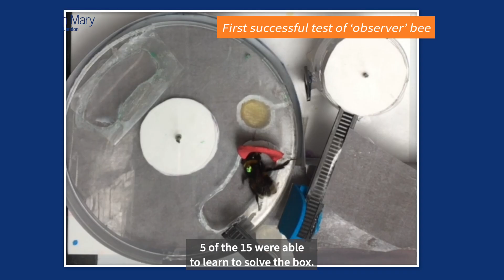Are bumblebees smarter than we think?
In a groundbreaking discovery, bumblebees have been shown to possess a previously unseen level of cognitive sophistication. Dr Alice Bridges, Professor Lars Chittka and their colleagues reveal that these fuzzy pollinators can learn complex, multi-step tasks through social interaction, even if they cannot figure them out on their own.

This challenges the long-held belief that such advanced social learning is unique to humans, and even hints at the presence of key elements of cumulative culture in these insects.